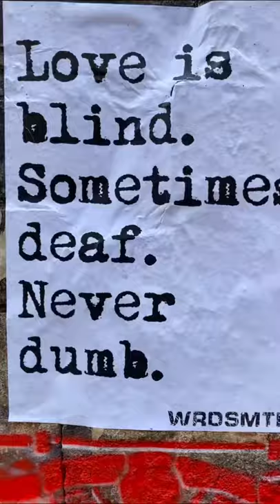STREET ART 🥰 by LA artist WRDSMH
London street art on Brick Lane by LA-based street artist WRDSMTH, along with a number of street art collabs.